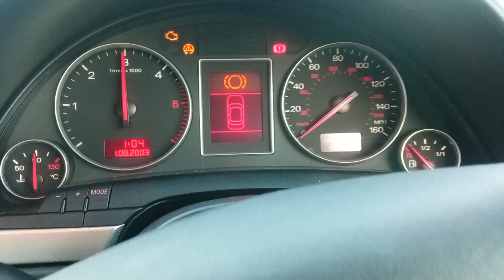Разборка Audi - A4 (B6) 2000-2004, 1.9 (VIN: WAUZZZ8EX4A184202) PE54FRX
Основные характеристики:
Год выпуска: 2004
Двигатель: AVF530347
Объём двигателя: 1.9
Тип двигателя: Дизель
Коробка передач: КПП 6-ст.мех.(МКПП)
Кузов: Универсал
Смотри каталог запчастей Audi - A4 (B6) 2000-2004 на :
⏰ Режим работы колл-центра:
08:00 – 20:00 – ежедневно

Для наших покупателей:
- бесплатная доставка;